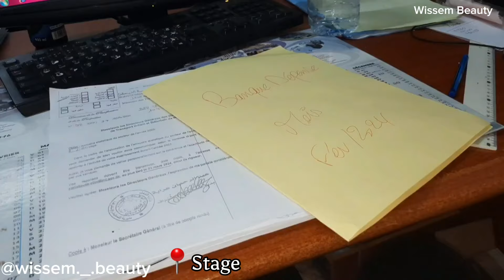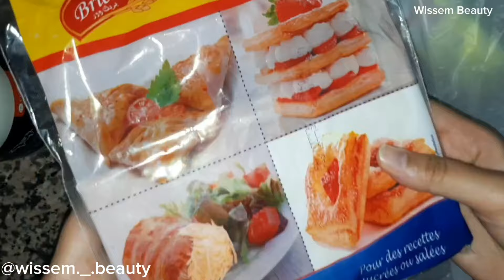Spend the day with me✨️🦄|نهار كامل معايا من صباح حتى الليل (cleaning🧺,grocery shopping🛒,cooking😋..)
hey mes beautés 💖😇✨️
Nchlh 3djbatkoum la vidéo 🥰MTensawch tmadouli raykoum fl comments،("
✨️welcome to my instagram family
9ouloli Tm wach 7abiin Vlougat